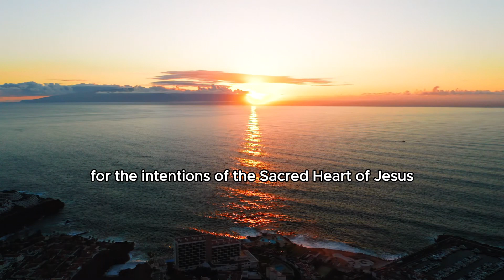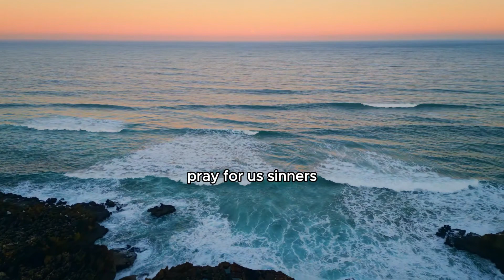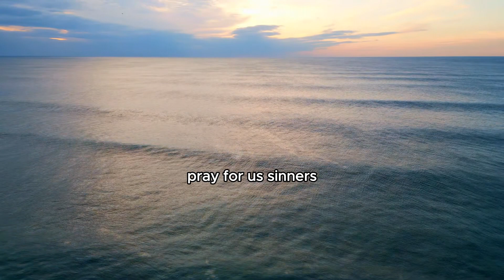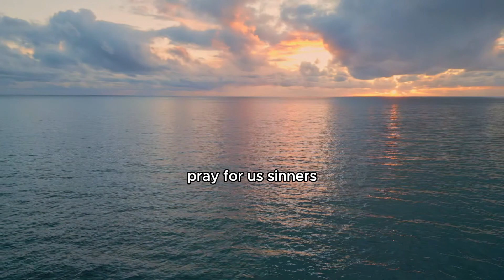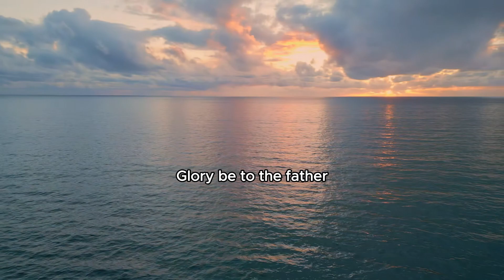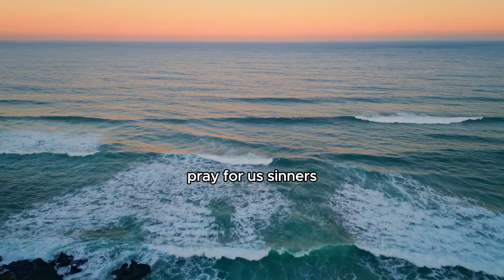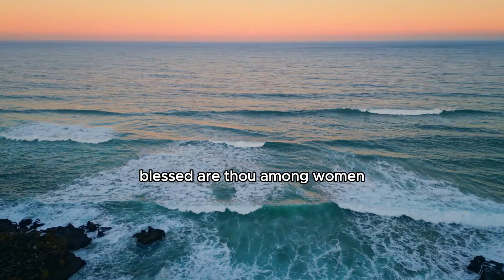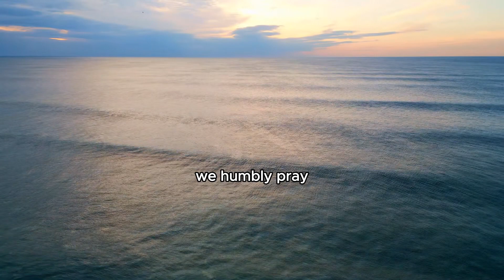S10 Day 48- Luminous Mysteries in Thanksgiving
Intro  00:00
Intention  00:56
-We pray for the intentions of (names)  02:35
Luminous Mysteries    03:21
-First Mystery    08:02
-Second Mystery    11:42
-Third  Mystery   15:26
-Fourth Mystery  19:10
-Fifth  Mystery  22:51
Outro   30:29

Hello Family,
Welcome back. Today is day 48 of our 54-Day Rosary Novena,  Monday of Holy Week.

On this day, we contemplate Jesus' cleansing of the Temple, a powerful demonstration of his authority and call for spiritual purity. As we reflect on this event, we're invited to examine our own hearts and rid ourselves of anything that obstructs our relationship with God. It is a time for prayer, repentance, and seeking reconciliation with God and others.

On this Holy Monday, may we open our hearts to Christ's cleansing power, allowing him to purify us and prepare us for Holy Week.

Family, as we enter this final week of our Novena. I want to thank you for all of your support. We are planning on having our next Novena starting in August. Please mark your calendars and if you have any suggestions on the intention for our next season.

𝐃𝐚𝐲 𝟒𝟖 - 𝐋𝐮𝐦𝐢𝐧𝐨𝐮𝐬 𝐌𝐲𝐬𝐭𝐞𝐫𝐢𝐞𝐬 𝐢𝐧 𝐓𝐡𝐚𝐧𝐤𝐬𝐠𝐢𝐯𝐢𝐧𝐠
Let's get started. Today, we're praying the Luminous Mysteries in Thanksgiving. Blessed Mother, Queen of the Most Holy Rosary, be with us as we pray for our vocation.

We humbly request your intercession, lifting up the special intentions that reside within our hearts.

Blessed Mother, we entrust our intentions to your loving care. We bring the hopes, dreams, and concerns of all who have joined us in prayer through this podcast, email, Instagram, or YouTube. We pray for the intentions of Connie, Rose, Michael, Linda, James, Starland Bodhi, Kairo, Luke, Andre, Bernie, Barbara, Petra, Jose Aldo, Lilly, Claudia, Abi, Nicole, Myreya, Brian, Adriana, Victoria, and Marisa.

With love,
Maritza Mendez